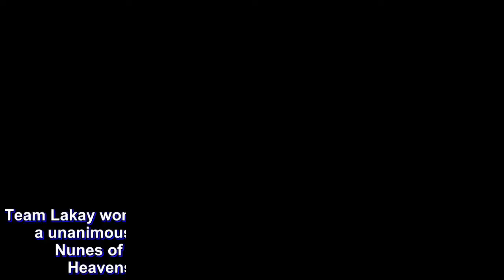ONE: Team Lakay's Gina Iniong falls to Istela Nunes after three-round slugfest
Team Lakay women's atomweight contender Gina Iniong dropped a unanimous decision loss to former title contender Istela Nunes of Brazil at ONE Championship: Battle for the Heavens, Saturday evening at Guangzhou, China.

Iniong started off strong in the first round, standing and trading with Nunes and scoring a knockdown late.

The Brazilian Muay Thai striker picked up the pace in the succeeding rounds however, punishing Iniong with stiff jabs and kicks, ultimately bloodying the Filipina Wushu ace.

After three rounds of action, Nunes did enough in all three judges' scorecards for the unanimous decision win.

Nunes improves to 6-1 in her pro career, bouncing back in a big way after losing to reigning ONE Women's Atomweight queen Angela Lee back in 2017.

Iniong meanwhile falls to 7-4, with two losses in her last three outings.